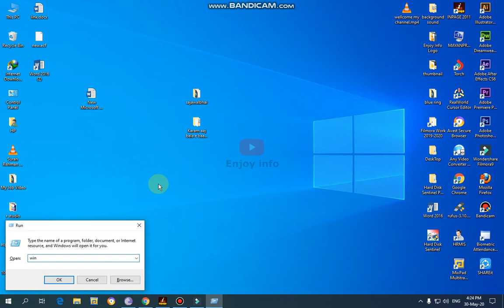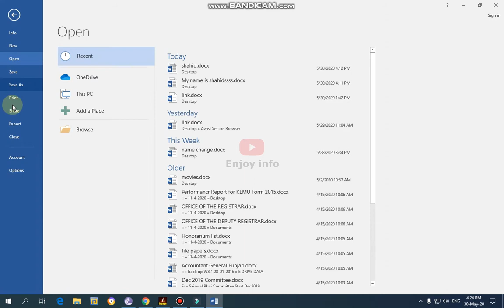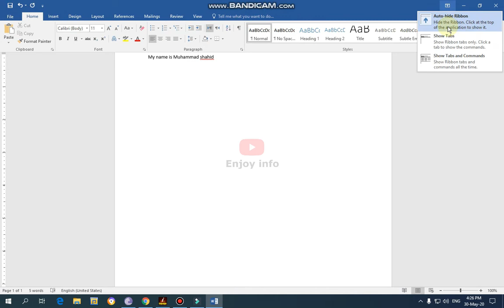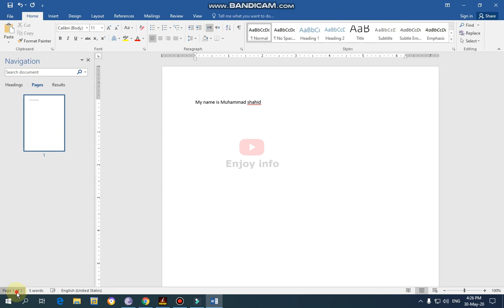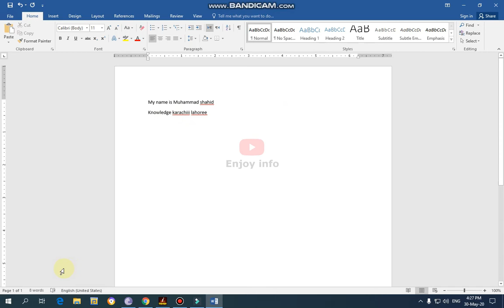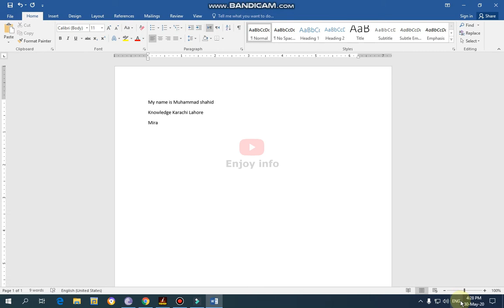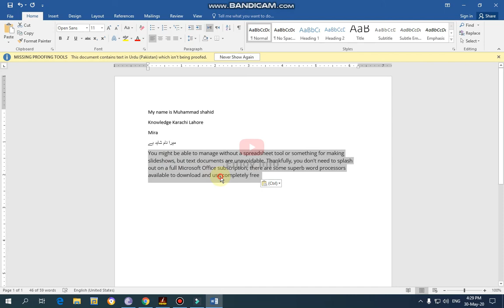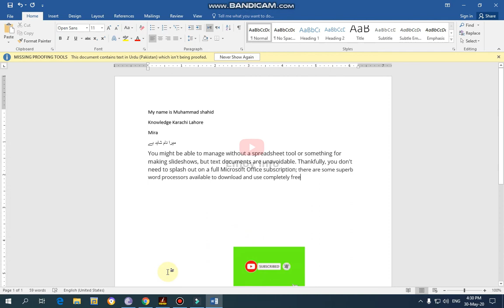microsoft word 2016 interface tutorial No 01 in urdu by Muhammad Shahid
Microsoft Word 2016 Urdu Tutorials Interface with Muhammad Shahid
Next videos mian in shaa Allah apko complete microsoft office 2016 sikhya jaye ga
Enjoy info